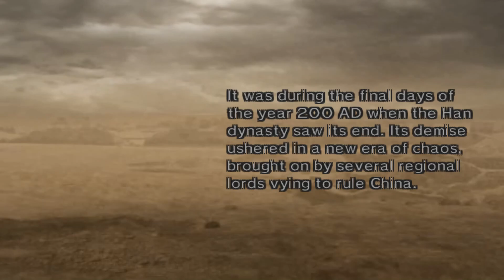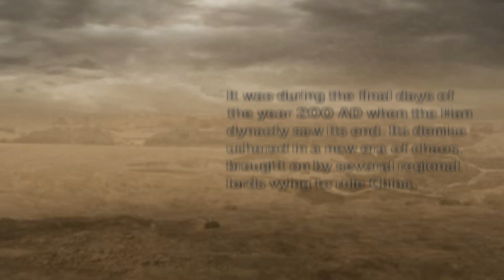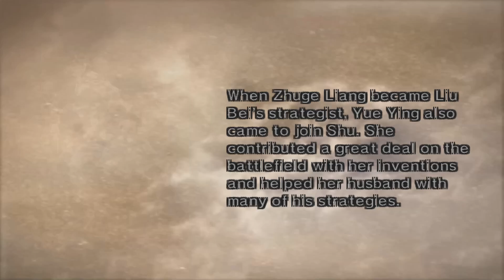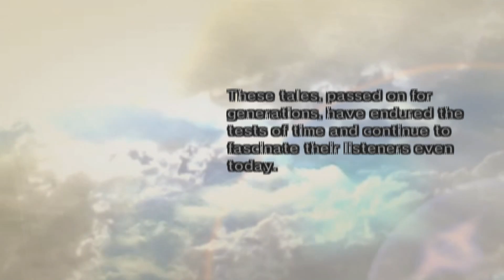Dynasty Warriors 5 - Yue Ying Musou Mode Stage 5 | Battle of Wu Zhang Plains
Dynasty Warriors 5 is a hack and slash video game set in China and the fifth installment in the Dynasty Warriors series. Musou Mode presents a number of chronologically consecutive battle stages revolving around one chosen character, augmented by animation and character-voiced storytelling that provides context for battles and actions.